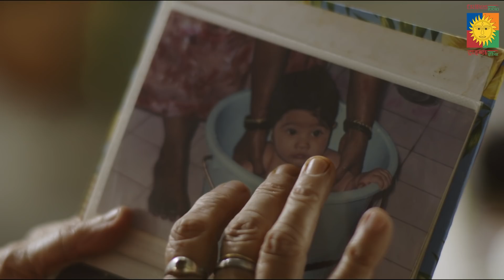| Tribes India | TRIFED | Go Tribal | Bonding Relation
Mini India under one roof.

TRIFED (Government of India) presents and delivering 1 Lakh handcrafted masterpieces of handlooms, handicrafts, metal crafts, organic food etc. from our 5 lakh tribal artists to worldwide with door step delivery, easy return and trust of Government of India. Also available on 107 Tribes India Outlets across India. Introduced by Brand Ambassador and Indian Boxing Legend & World's Champion MC Mary Kom.

Tribes India Outlets Available At :
Ahmedabad, Bhopal, Bhubaneswar, Bangalore, Chandigarh, Chennai, Dehradun, Delhi, Guwahati, Hyderabad, Jagdalpur, Raipur, Jaipur, Kolkatta, Mumbai, Ranchi.

OR from other popular e-Commerce platforms, i.e. Amazon / Paytm / Flipkart / Snapdeal / Gem.